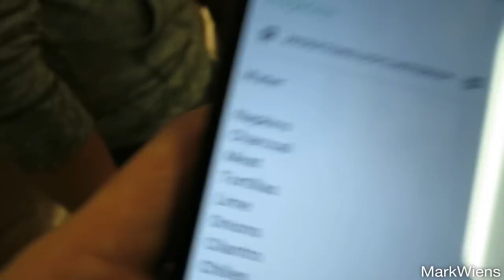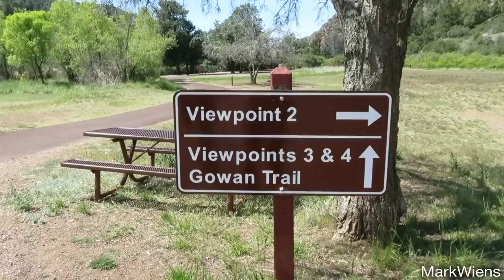Carne Asada and Camping in Arizona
Sorry to publish something completely random today. This is a video from earlier this year when we were in the US (filmed in April 2015).

The audio isn't so good, but hope you still enjoy this camping trip we took, and Carlos made some marvelously good carne asada for dinner!

This Thai food video was made by Mark Wiens and Ying Wiens.